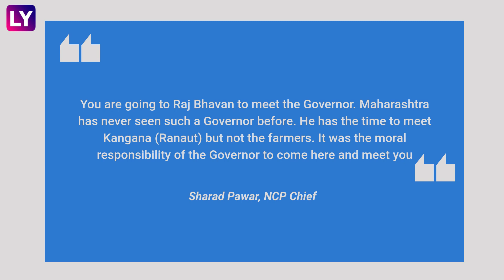Farmer Protest At Azad Maidan in Mumbai, Hoist Flag On Republic Day Post Dharna Against Farm Laws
Protesting Farmers Who Reached Mumbai’s Azad Maidan On January 24 Hoisted The National Flag On Republic Day. Huge Crowds Were Seen At Azad Maidan Where The Protesting Farmers Hoisted The Flag. Thousands Of Farmers From Across Maharashtra Made Their Way To Mumbai On Foot On January 24. In A Statement, The Maharashtra Unit Of The All India Kisan Sabha (AIKS) Said Nearly 15,000 Farmers Set Out From Nashik To Mumbai On January 23 To Take Part In The Joint Sit-In At Azad Maidan. While Most Of These Farmers Covered The Distance On Foot, Others Used Tempos And Other Vehicles. On The Morning Of January 24, A Large Number Of Peasants Were Seen Marching Down The Kasara Ghat To Head For Mumbai. Nationalist Congress Party (NCP) Chief Sharad Pawar On January 25 Lashed Out At Maharashtra Governor Bhagat Singh Koshiyari For Not Meeting The Farmers Who Are Protesting In Mumbai In Solidarity With Their Counterparts In Delhi. Watch the video to know more.